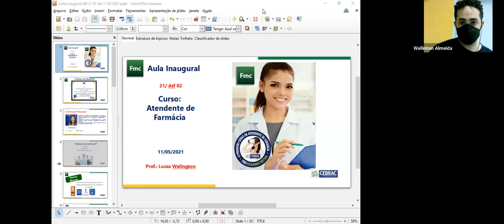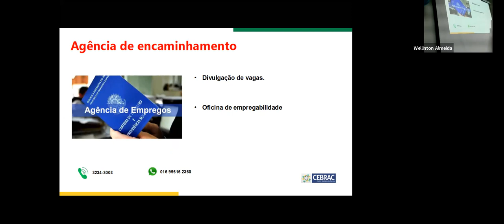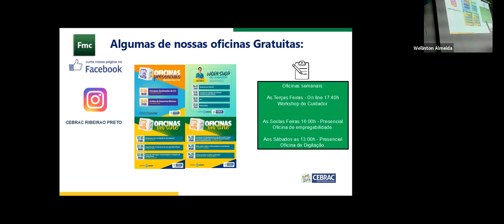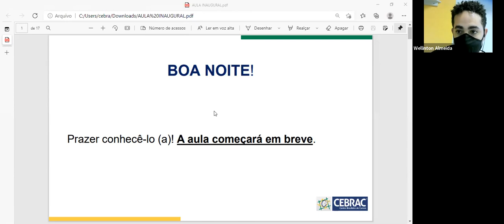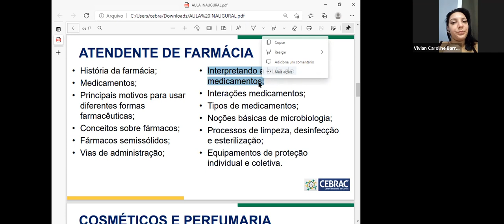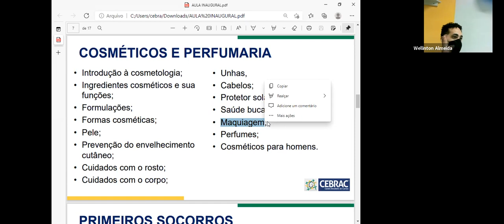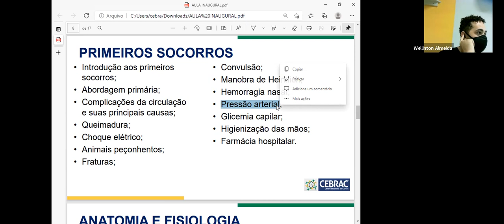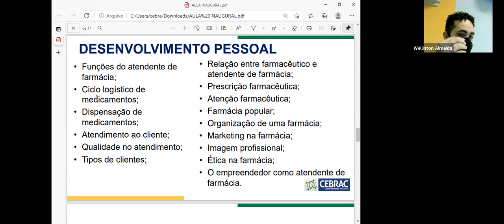Turma 21/Atf 02 - Aula 11/05/2021 - Parte 1